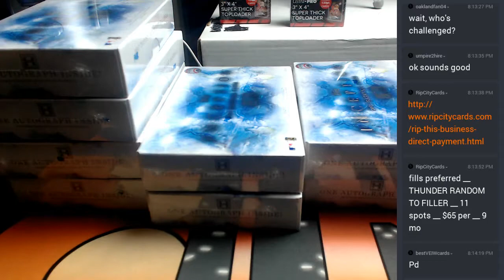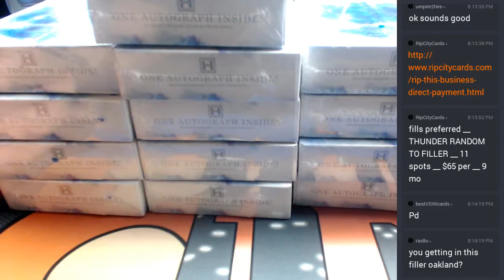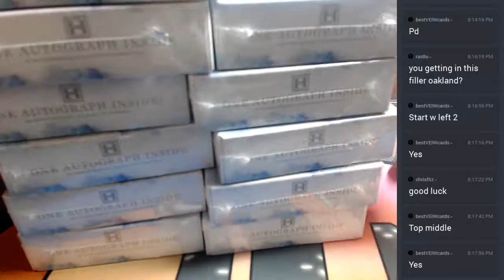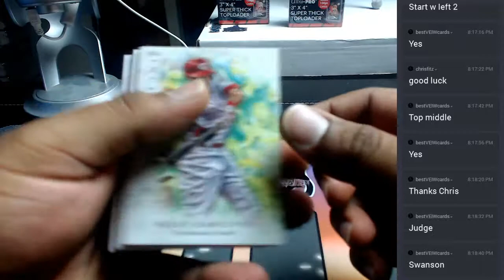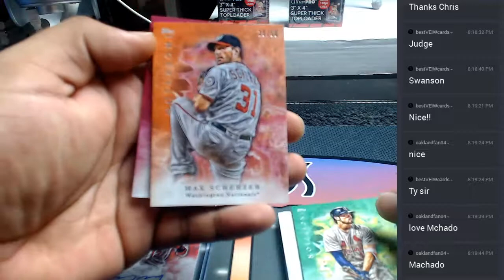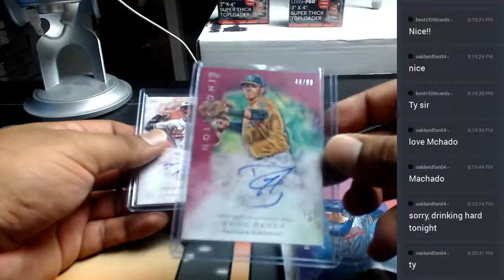2017 topps inception baseball personal boxes 05222017